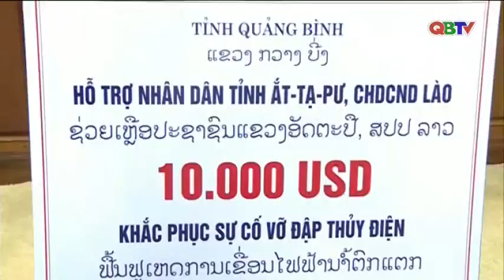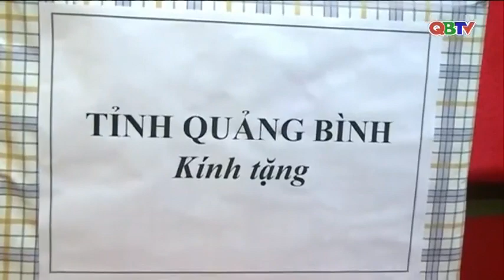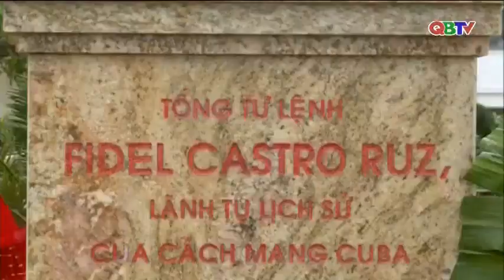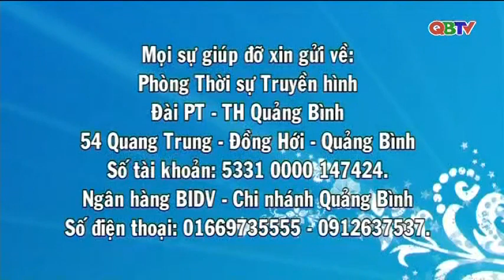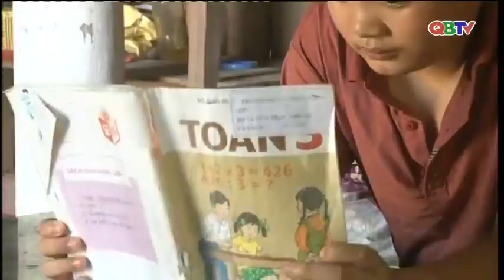Bản tin Thời sự Quảng Bình tối ngày 11/8/2018